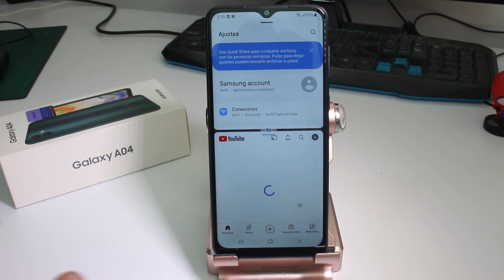Cómo utilizar la pantalla dividida en Samsung Galaxy A06 A05 a04 a03 a02 a01 Abrir 2 Aplicaciones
Cómo utilizar la pantalla dividida en Samsung Galaxy a04 a03 a02 a01 Como Abrir 2 Aplicaciones en Pantalla Dividida en un Telefono Samsung

Negocios Business